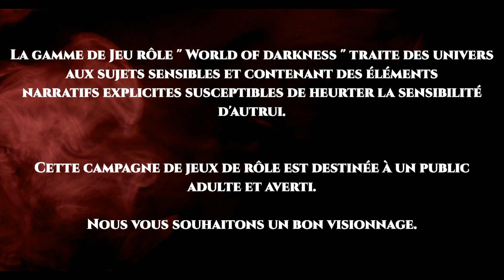Vampire la Mascarade V5 - Baton Rouge By Night - Act1 - Part1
Cette campagne est à suivre en direct sur la chaîne Twitch de Henry

Si l'univers des Jeux de Rôle vous intéresse, rejoignez la communauté discord du "Royaume sous la Montagne"

Et pour des infos sur les persos et les pnj et des images

Le jeu de rôle Vampire La Mascarade peut être qualifié d’univers «contemporain-fantastique» ou «gothique-punk». L’univers qui y est décrit est un reflet corrompu et déformé du nôtre, où les vampires immortels ont créé leur propre société, régit par des codes et des règles spécifiques étranges.

La société vampirique existe depuis la nuit des temps et contrôle presque tous les aspects de notre civilisation.

Cet univers est dur, sombre, cruel et régit par des aspects similaires à ce qu’on peut retrouver au sein de la mafia ou de la politique…

Manigances, trahisons, corruption, et autres pratiques sympathiques du genre sont et seront monnaie courante.

Cette histoire se passe à Baton-Rouge en Louisiane en 2018, dans une ambiance humide, bayou, gang de Bikers et lutte contre la Camarilla. Les personnages sont membres de clans différents, mais réunis pour leurs capacités complémentaires sur ordre des dirigeants Anarchs de la cité. Ils sont "vampires" depuis moins d'un an et donc nouveau dans le monde des ténèbres.

Cette table est composée de Henry qui sera le Maitre du Jeu et des Joueurs Aurélia, Taraka, Willy et Pizzi.